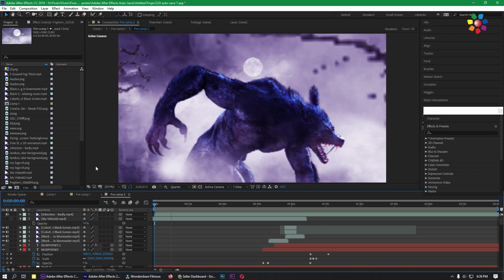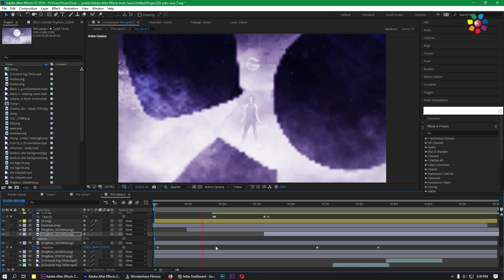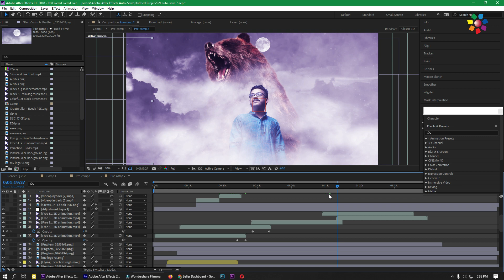NEW MOTION POSTER 2022 | Murphysky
New animated Motion Poster, This i my own Motion poster.

Original video And BG sound

(Order Me if you Need )

talk about in my videos, this channel is to entertain people and I
usually focus on joking about what the people are doing not the
individual themselves, please don't go spreading hate it's all for
laughs